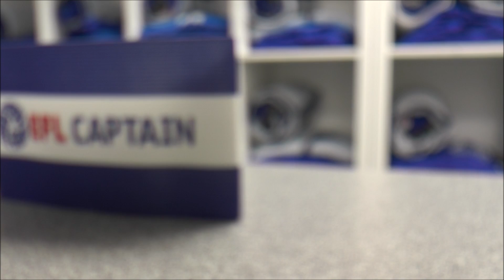Build-up: Portsmouth (H)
Meadow Lane is all set to host the Easter Monday match between Notts County v Portsmouth.